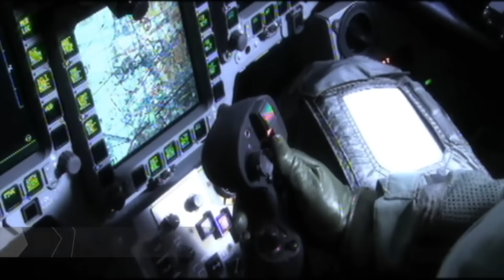Ще дещо про TAURUS від Юрія Збанацького. Мілітарний доповідає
Як і обіцяли додаємо коментарів авіаційного оглядача Мілітарного Юрія Збанацького до теми ракети TAURUS.
Особливості навігації, бойової частини та який може бути носій для ракети в Україні. А ще відповідь на питання, яке ставлять найчастіше: "Чи можна підвісити на F-16". Відповідь у відео!

Приват: 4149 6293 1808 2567
monobank: 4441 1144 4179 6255